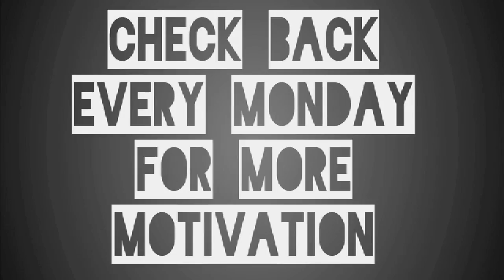COACH RIDDER MOTIVATIONALMOMENT 4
Who likes Mondays? No one. That's why every Monday during the season Head Basketball Coach Steve Ridder will be bringing you a Motivational Moment. to see the newest motivation every week.